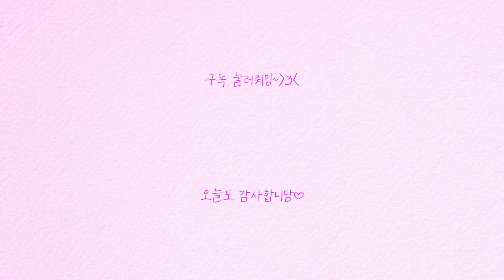2년만에 마라탕...!!🌶️🔥 내가 널 얼마나 기다린 줄 아니ㅠㅠ 안본사이에 토핑이 많아졌구나ㅠㅠ💖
맛난거 사랑하는 수다쟁이, 남영입니다!🍒💖
매주 화요일 업로드를 목표로 하고 있습니다
구독하셔서 함께 밥친구합세닷!!😝

오늘은!! 2년만에 마라탕 먹방입니닷!!!🔥🔥
안본 사이에 당면 토핑이 다양해지고 더 맛있어진 느낌~~?!ㅎㅎ
오늘은 증말 기똥차게 맛있었숩니다ㅎㅎ